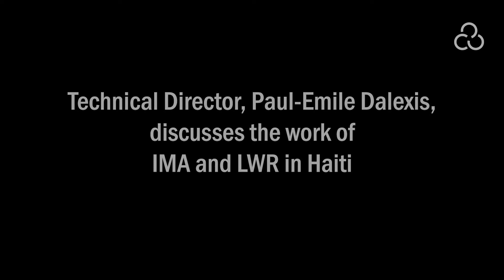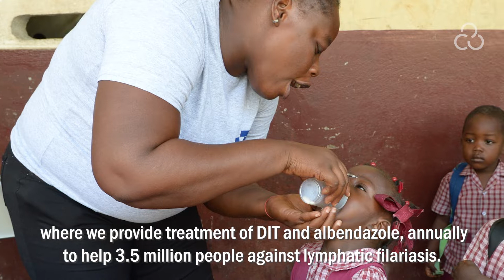2021 Year in Review - Paul-Emile Dalexis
2021 Year in Review - Paul-Emile Dalexis